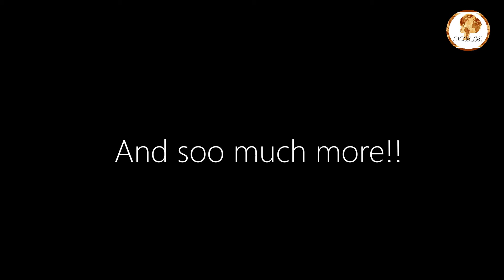Channel trailer- Natural Beauty Boss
Hi it's me Asham! I'll be showing how to make your very own DIY products for skin, hair, clothing and so much more! Tutorials and chats will also be included.